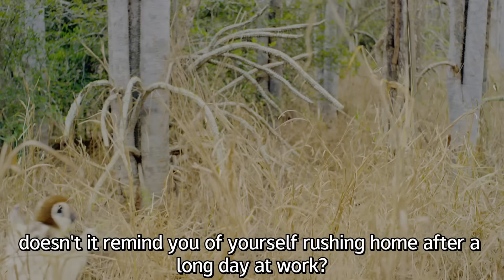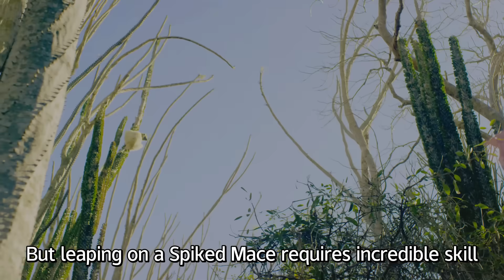Lemurs: The King of Madagascar| Planet Earth II CLIP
This episode continues to present the essence of Planet Earth II. Lemurs are a type of primate unique to the island of Madagascar. Due to their habitat being more isolated compared to other primates, their evolutionary process has been relatively independent, allowing them to retain more primitive behaviors and traits of early primates. Lemurs' social behavior is relatively simple, with loose individual relationships within groups. Their interactions are primarily based on kinship, and social hierarchies are less defined. In contrast, many primates, especially chimpanzees and baboons, have complex social structures and hierarchies, where interactions between individuals are highly strategic.

This video features clips from | Planet Earth II |, the original is even more spectacular!